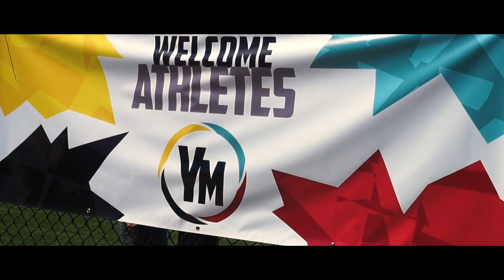Oregon State Youth Movement Official Trailer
Get ready Reser, the N7 Youth Movement is coming.